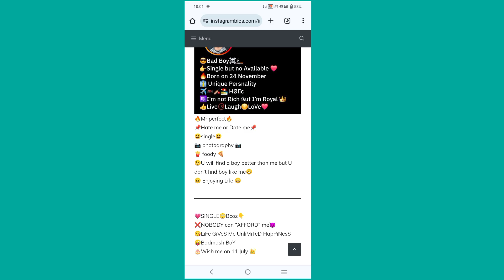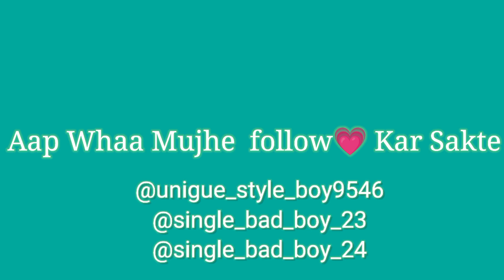how to Instagram bio ideas style video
how to Instagram bio ideas

To add a bio to your Instagram profile, you can do the following:

Go to your profile by tapping your profile picture in the bottom right

Tap Edit profile at the top of the screen
Tap Bio and write your bio

Tap to save your changes

Here are some tips for writing an Instagram bio:

Be concise: Instagram bios have a limited
character count,
so keep it short and sweet
Be informative:
After reading your bio,

people should understand what you do and why they should follow you

Be relevant: Include relevant keywords to your niche and use a targeted profile picture
Be personal:
Show your personality and have fun with it You can use emojis and jokes, even for professional bios
Be intentional: If you're writing a bio for a business, consider your brand's mission and vision, and speak like the kind of person your brand is trying to send out
Call to action:
End with a strong call to